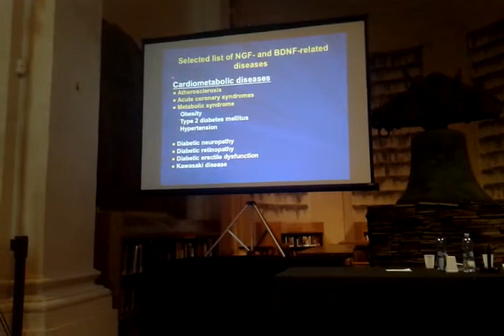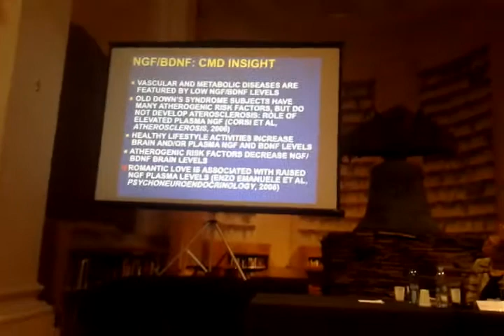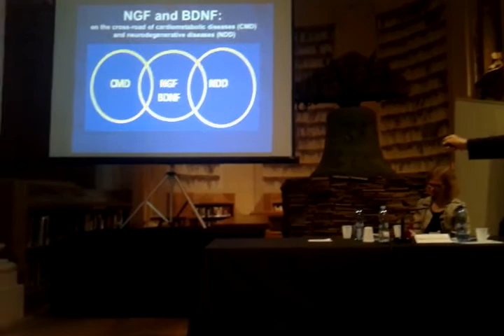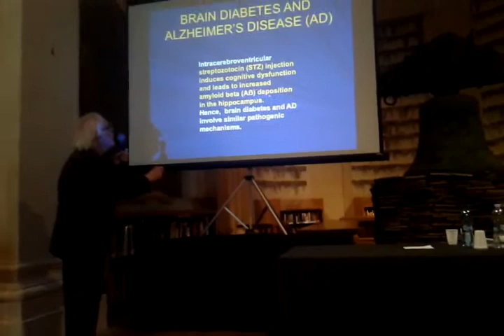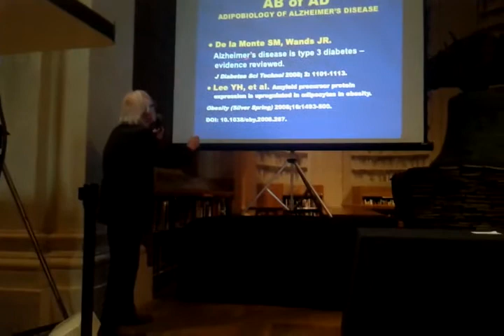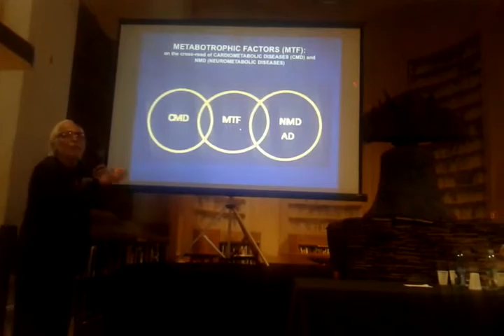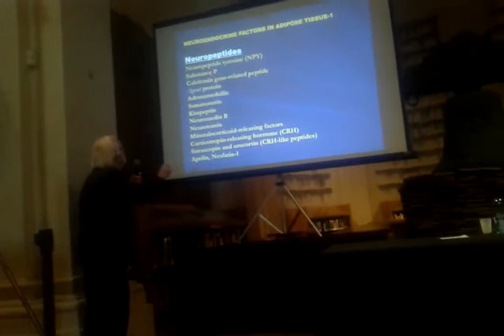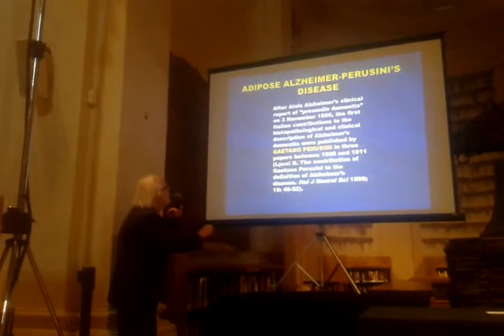Lecture 1st Int RLM's NGF Meeting Bologna 2016